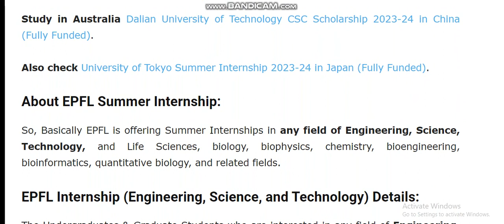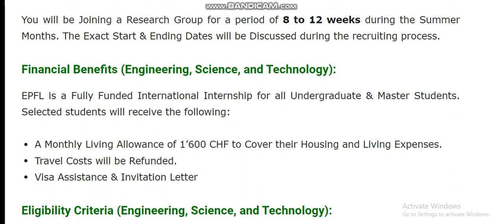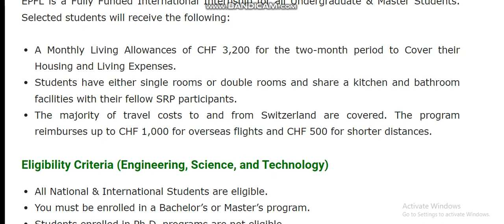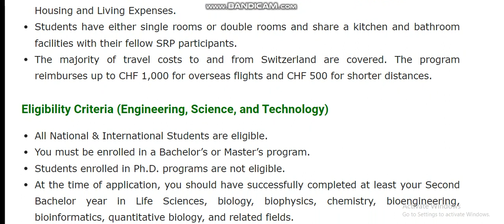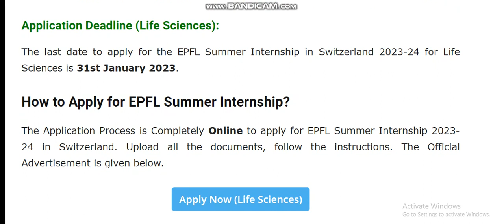EPFL Summer Internship 2023-24 in Switzerland (Fully Funded)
EPFL Summer Internship 2023-24 for International Students:
Applications are invited to apply for the EPFL Summer Internship 2023-24 in Switzerland. EPFL offering Fully Funded International Internship for Undergraduate & Master Students. All International students can apply for this internship program. The Duration of the EPFL internship in Switzerland is 8 weeks during the Summer of 2023. Here is the most prestigious opportunity for all students to visit Switzerland for Free.
Deadline (Engineering, Science, and Technology):
The last date to apply for the EPFL Summer Internship in Switzerland 2020 for Engineering, Science, Technology is 1st December 2022
EPFL (ENGINEERING, TECHNOLOGY, SCIENCE) Details

Application Deadline (Life Sciences):
The last date to apply for the EPFL Summer Internship in Switzerland 2023-24 for Life Sciences is 31st January 2023.

How to Apply for EPFL Summer Internship?
The Application Process is Completely Online to apply for EPFL Summer Internship 2023-24 in Switzerland. Upload all the documents, follow the instructions. The Official Advertisement is given below.